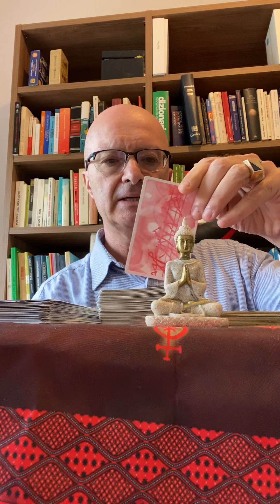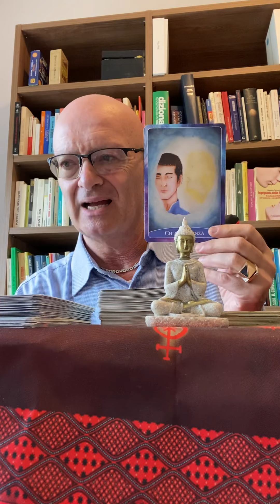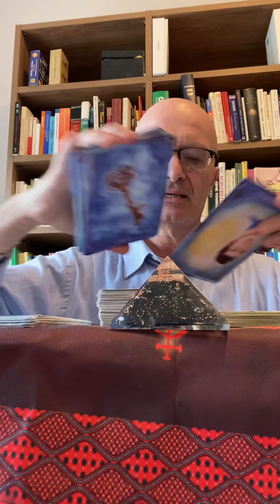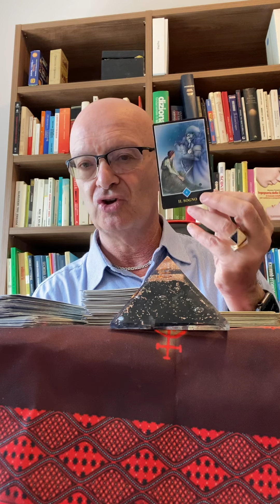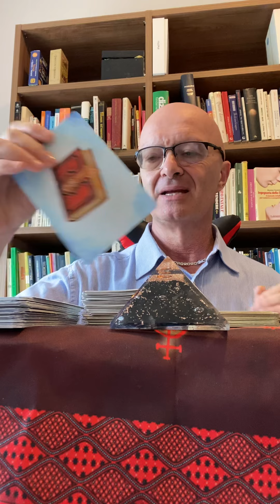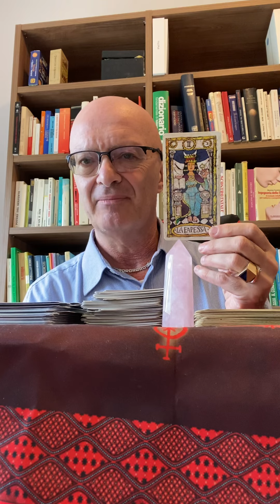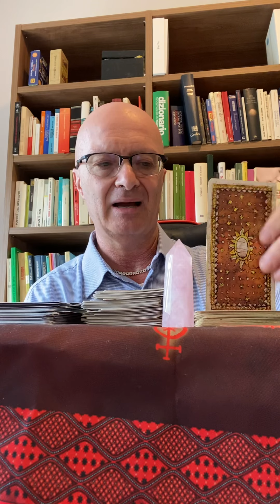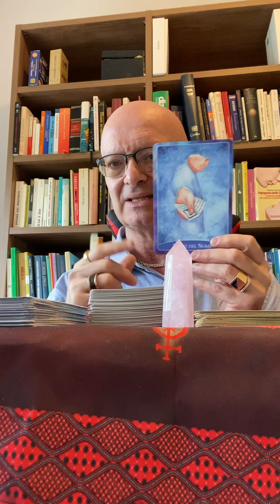I SUOI PENSIERI PER TE OGGI❤️🔮❤️‍🩹 TAROCCHI INTERATTIVI DELL’AMORE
In questo video ti spiego I SUOI PENSIERI PER TE OGGI❤️🔮❤️‍🩹 TAROCCHI INTERATTIVI DELL’AMORE